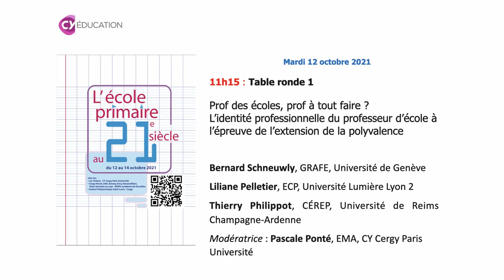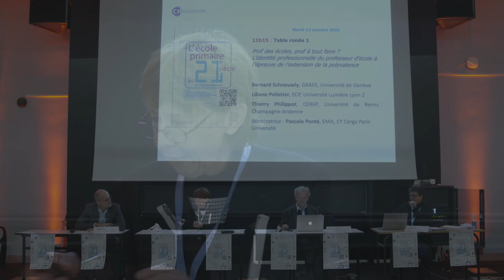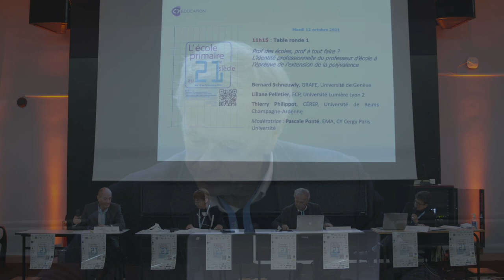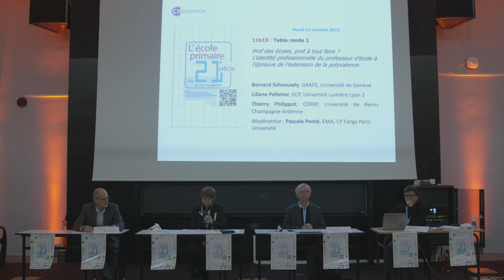Mardi 12 octobre : Table Ronde 1 - Prof des écoles, prof à tout faire ?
Prof des écoles, prof à tout faire ? L'identité professionnelle du professeur d'école à l'épreuve de l'extension de la polyvalence.

Bernard Schneuwly, GRAFE, Université de Genève
Liliane Pelletier, ECP, Université de Lyon 2
Thierry Philippot, CÉREP, Université de Reims Champagne-Ardenne

Modératrice : Pascale Ponté, EMA, CY Cergy Paris Université.